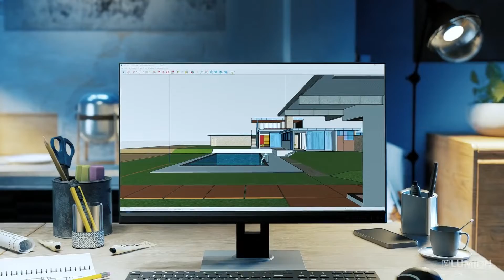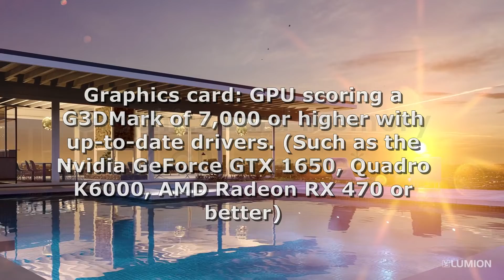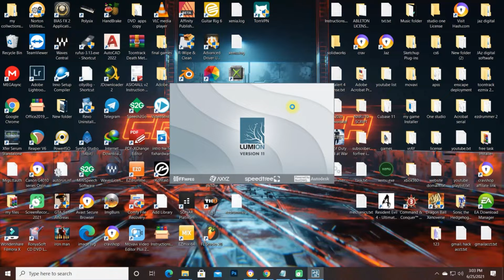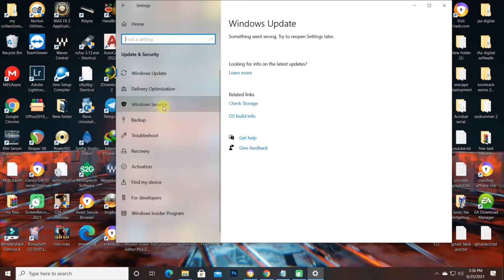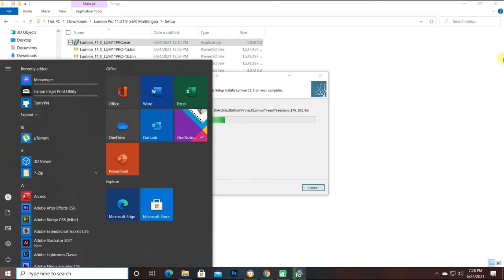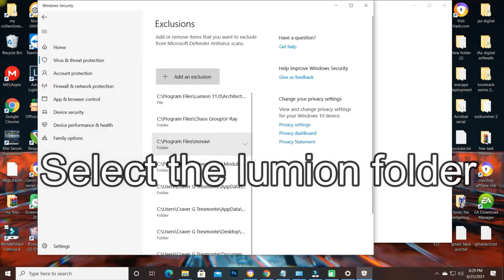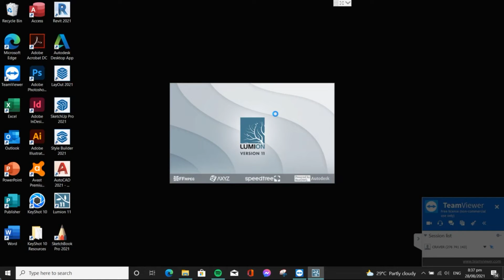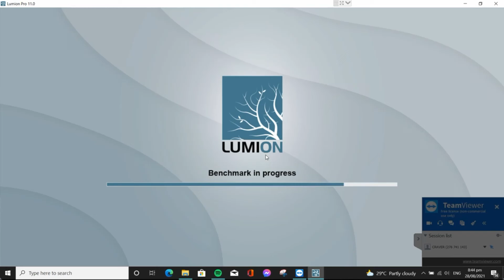Lumion 12 Preview & possible error encounter | Channel not found in installation & Start-up Blackout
00:00 -2:40 preview
2:40 - 9:50  Channel not found in installation
9:50 - 13 Start-up Blackout

Note: This is not free

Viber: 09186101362